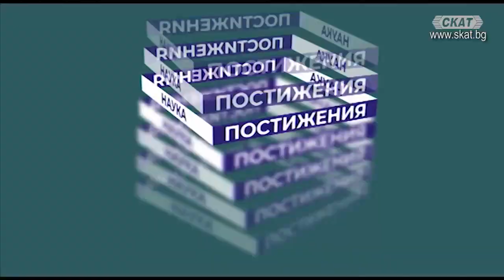Кривото огледало на съвременна България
"Това ли е независимият български съд и върховенството на закона, пред които всички сме равни? Има ли наченка за това?" - Стефан Иванов